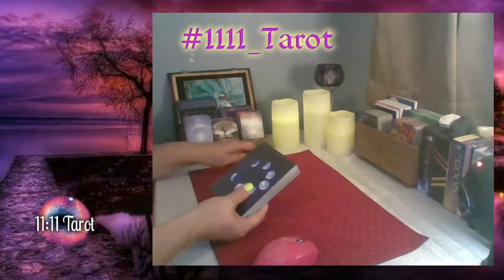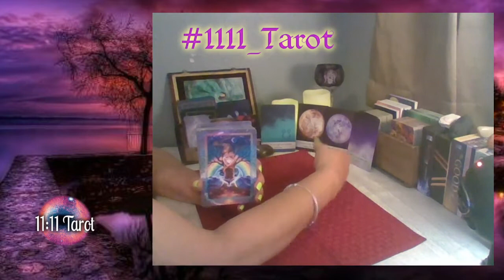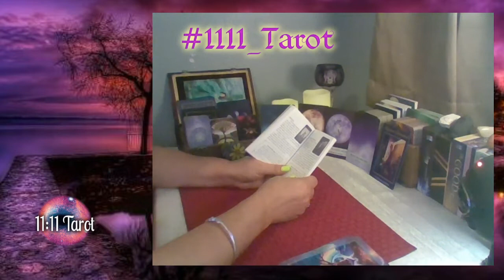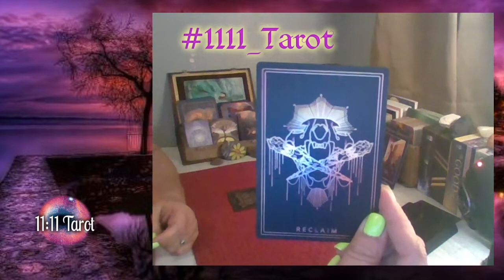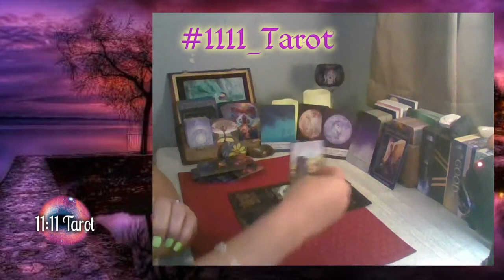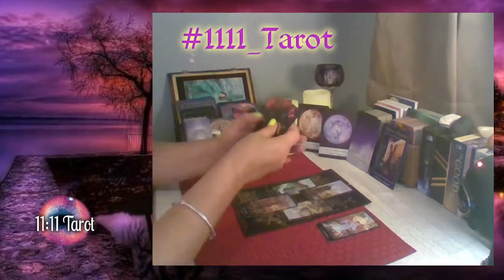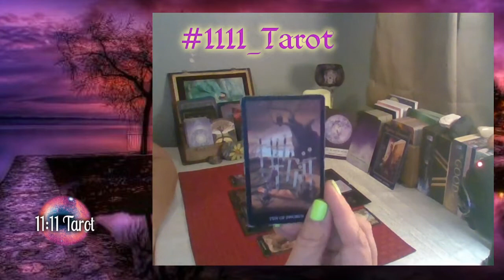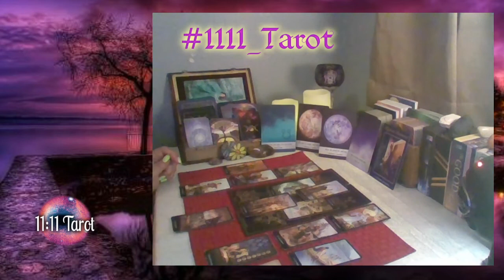"BATTLE OF A LIFETIME OVER YOU" Angel Message Sept 15th-21st 2020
I am Dannie and I am a healer, intuitive and tarot reader, as well as I have times that I receive angel messages and visions. My goal is to share healing and guidance through spiritual work. Not every read will resonate with you nor should it. You know your people, events, story and if the read does not feel connected, then drop it at the door and switch to another video that does speak to you. I offer service to you and am greatful for the opportunity to share my gifts and connection to the Divine with you. Healing is my speciality and you will find this community goes far deeper than a normal love read and is greatly about spiritual awareness and growth as well as we expand and transition to our higher purpose in life. I appreciate all the help our community can get by sharing, liking, subscribing, commenting and hitting that bell so that we can stay connected in the days we need each other.
1 Question is $20.00
2 Questions is $30.00
3 Questions is $35.00
For all other types of personal dedicated readings, inquiry through email as well prior to making any payments please.

I also have another Tribe Community Channel "No Crime No Time" and we support the research to help those that are innocent yet Wrongfully Convicted. We discuss the need to get to the truth in order for humanity to treat others with respect and kindness. So often the wrongfully convicted are those individuals which are poor and often a minority because they are easy targets and therefore the instant solve to the crime prevents money spent on what would normally be an investigation.